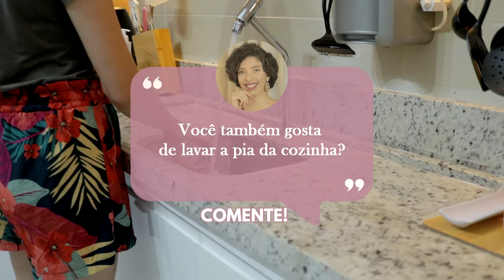FAXINA PESADA NA COZINHA | DICAS DE ORGANIZAÇÃO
DICAS E TRUQUES PARA DONAS E DONOS DE CASA

Roteiro, Edição e gravação de imagens: EU, somente.

Acho que você também vai amar esses vídeos que fizeram sucesso aqui no canal: